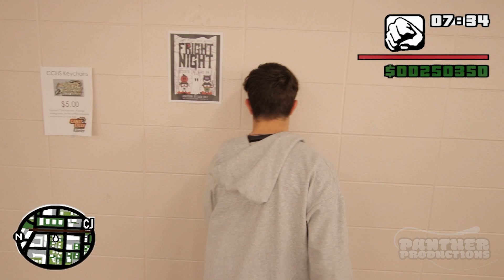Panther Productions: November 4th, 2022